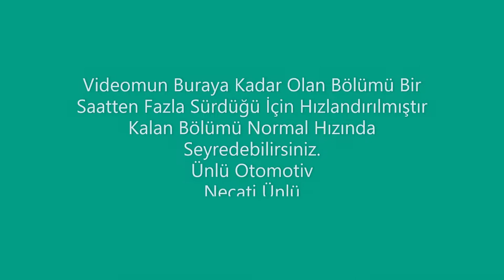Arka tampona sesli Park sensoru montaj işçiliği BMW 116İ